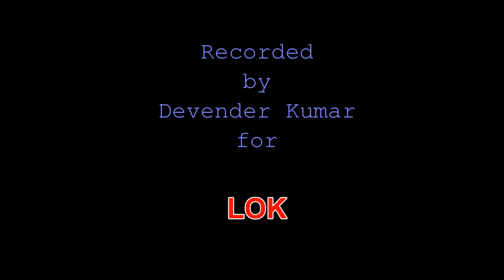Jakari No: 41: "Gadariye Ka Bhed Charaave Mhare Roz Kare Nuksan' Folk Songs from Haryana